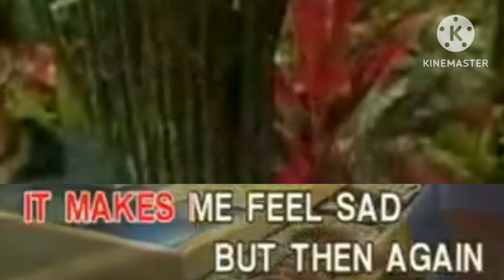Friend Of Mine - Lea Salonga [Dynasty]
VCD: As Popularized By Lea Salonga

Year: 2023

Record label: Dynasty Audio and Video Service inc. / Universal Records (Philippines)